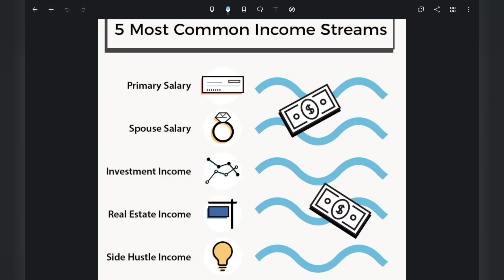DO THIS For Financial Independence💰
💰🔑 Get ready to take control of your financial future and break free from the shackles of financial constraints. 💪🚀

🌟 In this life-changing video, we unveil the step-by-step roadmap to becoming financially independent. From budgeting and saving techniques to smart investing and passive income streams, we cover it all. 💼📈

💡 Discover the secrets of successful wealth accumulation and learn how to create a solid foundation for financial freedom. We'll equip you with the tools and mindset shifts necessary to turn your dreams into reality. 🌈✨

🔥 Say goodbye to living paycheck to paycheck and hello to a life of abundance and financial security. Our expert advice and practical tips will guide you towards financial independence like never before. 💸💡

🎉 It's time to take charge of your financial destiny and pave the way to a life of freedom and independence. 🎬💥💰